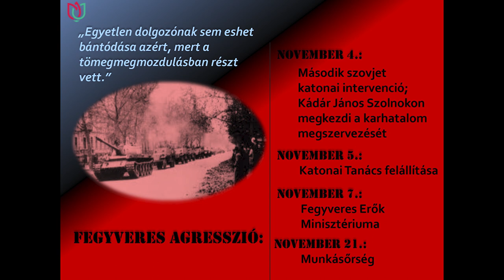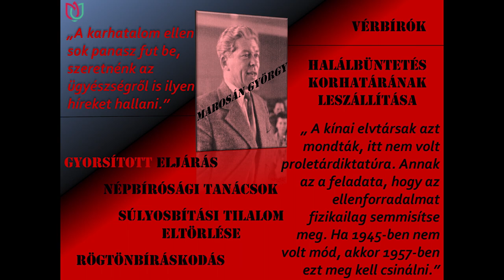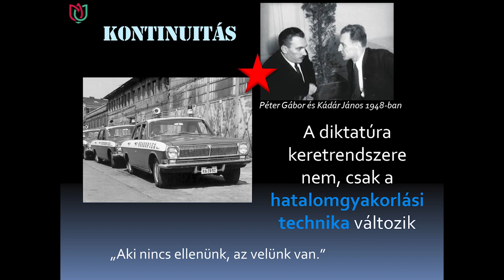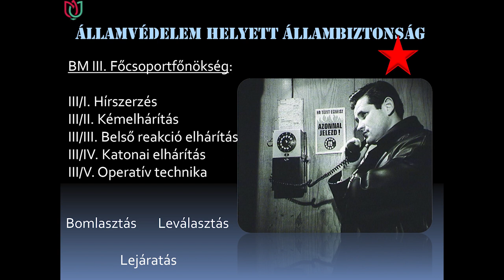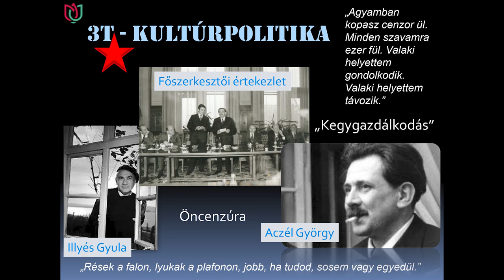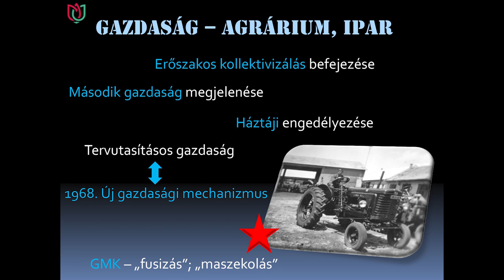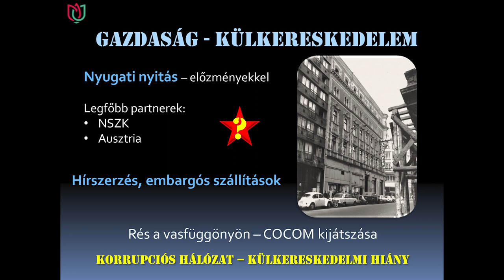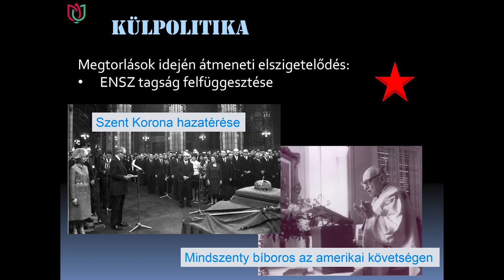Az 1956-os forradalom megtorlása és a Kádár korszak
Dr. Borvendég Zsuzsanna, az MKI Történeti Kutatóközpontja tudományos munkatársának előadása.
( Képek forrása: Wikipedia )